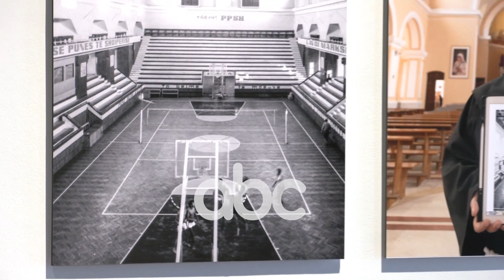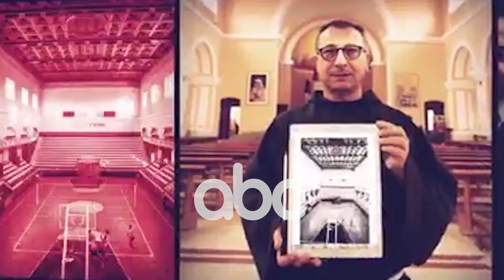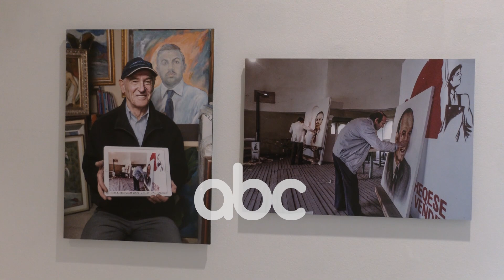40 vjet histori e shqiponjave vjen nga objektivi i fotografit francez Michel Setboun | ABC News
Fotografi francez Michel Setboun, (MISHEL STEBO)  sjell “40 Vjet Histori në Vendin e Shqiponjave” përmes  portreteve njerëzore.
Në një interviste  për ABC, ai rëfen  nga sheshi Skënderbej emocionet e takimit me  shqiptaret  e fotografuar prej tij 40  vitesh.
“Shqipërinë e kam fotografuar në dy kohë, në periudhën e diktaturës dhe pas viteve 90. Para dy vitesh prezantova fotografitë e para viteve ’90. Kësaj here ekspozita është interesante pasi janë portrete njerëzish shkrepur disa vite më parë dhe ato ji kam fotografuar pas 40 vitesh. Disa nga personazhet i kam gjetur, të tjerë fatkeqësisht nuk jetojnë më”, thotë forografi.